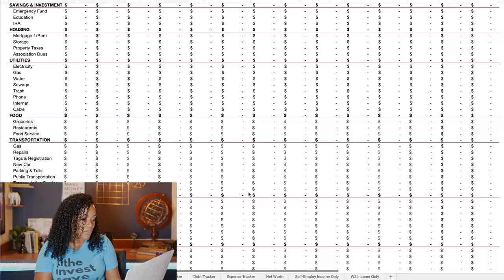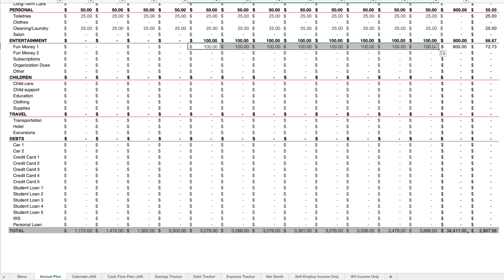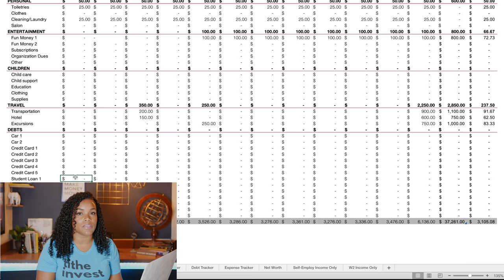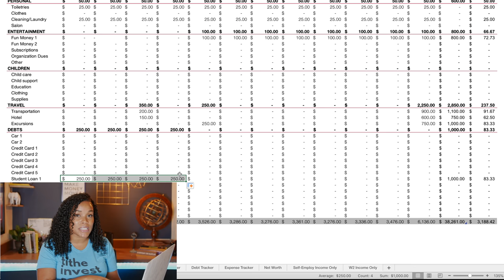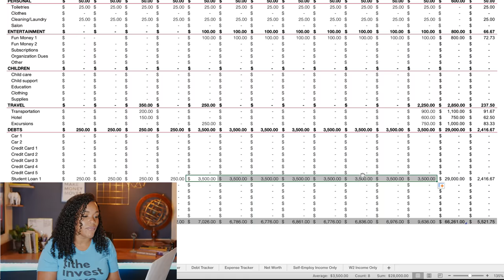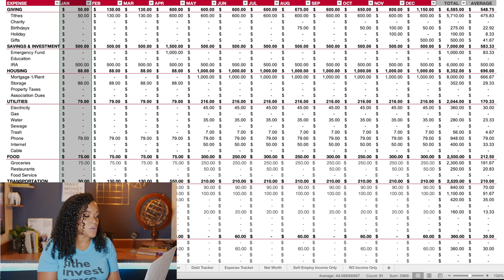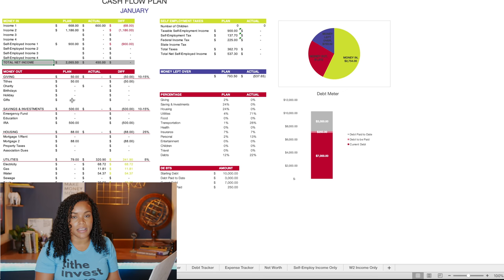Annual Budget Planning for 2020 in 15 Minutes | Millennial Spends $66K (Financial Goals)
Annual Budget Planning for 2020 in 15 Minutes
Annual budget benefits:
• Making an annual budget plan is not so difficult or time-consuming. You can easily make a budget plan within a few minutes following this video.
• You don’t have to worry about your expenses. You will always know about what is going on with your money.
• You can save money by tracking your expenses and also make a plan for your financial goals because you can control your expenses.
• You will get to know about your situations based on expenses.
• You can decide about any situation and save money for that in advance
• You can properly keep an eye on your debt and take necessary steps to clear them as early as possible
• You can eliminate unnecessary sources where you spend money. This will reduce your expenses and also, your savings will get a boost

How to maintain an annual budget: To maintain an annual budget,
• Plan expenses in one category for the first month.
• Adjust the cost of expenses for the rest of the months.
• Then you can repeat these steps for each category.
• By doing those three steps, you will know clearly about where your money goes. And you can reduce your expenses.